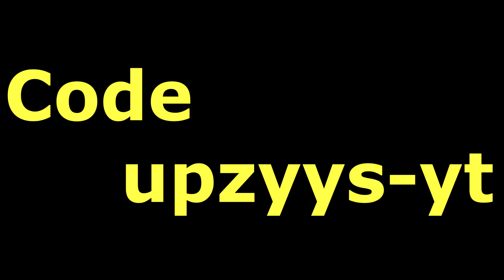soon to be ontop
Listen ad-free with YouTube Premium
Song
Just Saying
Artist
Comethazine
Album
Just Saying
Licensed to YouTube by
EMPIRE (on behalf of Alamo Records)